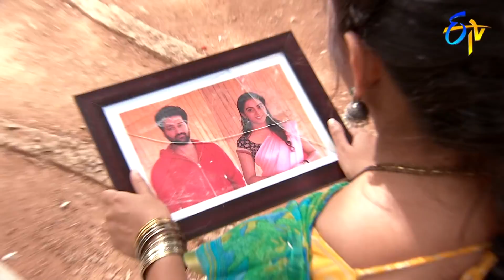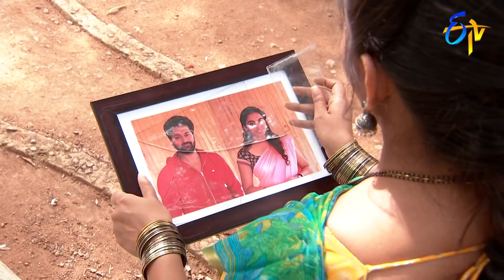Abhishekam | 24th August 2020 | Full Episode No 3549 | ETV Telugu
Srinivas and Latha create a fake video to pollute Subhadra's opinion on Dev. Haritha scares Dr Shekar and creates fake reports about her illness.